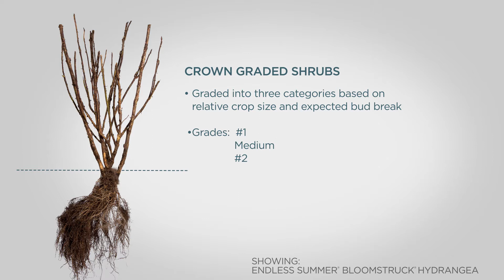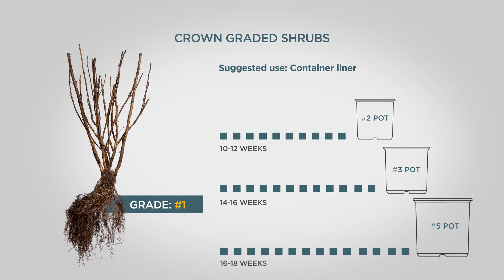Bareroot Buying Guide for Shrubs & Shrub Roses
Explanation of crown grades and common varieties and approximate finishing times.